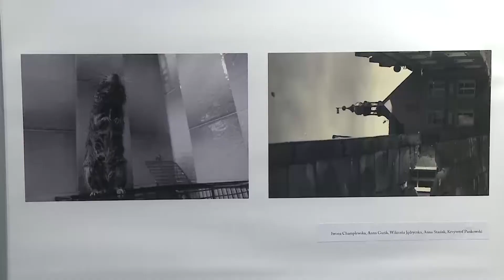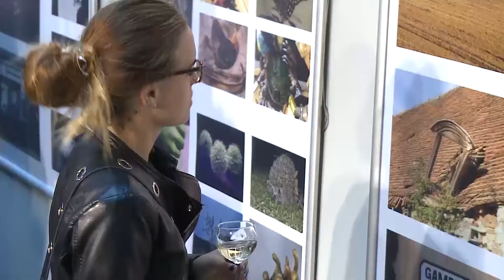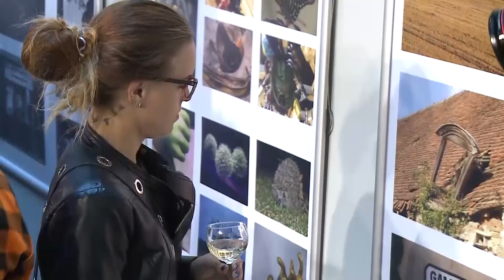Rok pod znakiem projektów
Miniony rok w Bolesławieckim Ośrodku Kultury stał pod znakiem projektów finansowanych z pieniędzy zewnętrznych. Dzięki nim bolesławianie mogli obejrzeć kultowe polskie i czeskie komedie, mogli podszkolić się w tangu argentyńskim, a także wziąć udział w profesjonalnych warsztatach fotograficznych. Świętując 99 rocznicę Odzyskania Niepodległości mogli wysłuchać niecodziennego koncertu pięciu bolesławieckich chórów, wziąć udział w konkursie plastycznym i w konkursie na plakat.